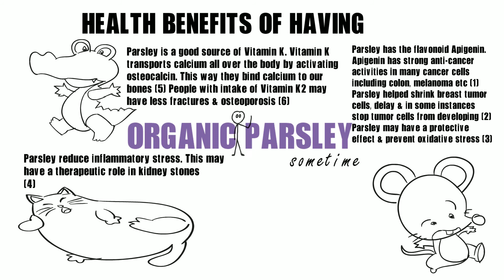Health Benefits of Parsley